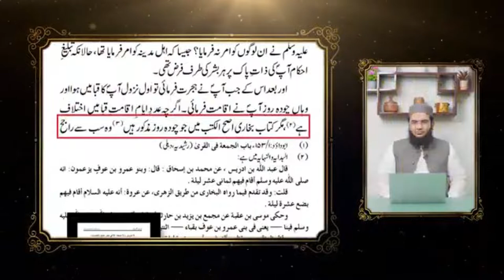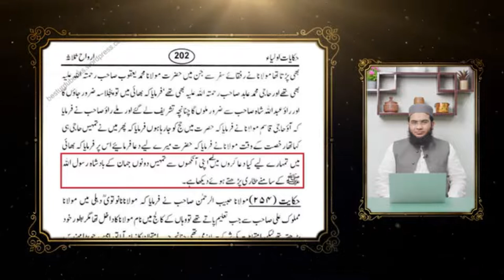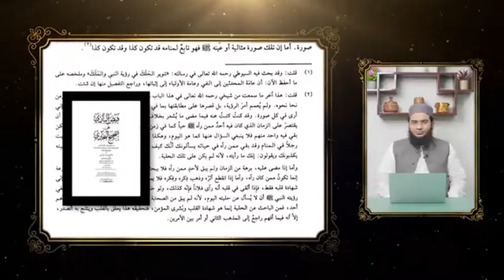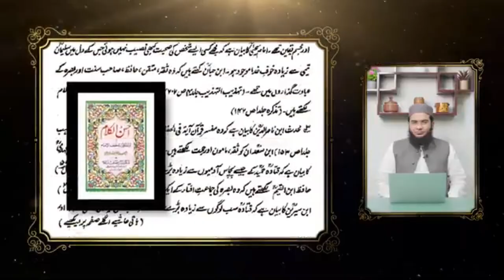Sahih Bukhari-Muslim Deobandi ulama ki nazar main | Sheikh Dr Hafiz Abu Yahya Noorpuri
Reference Books PDF